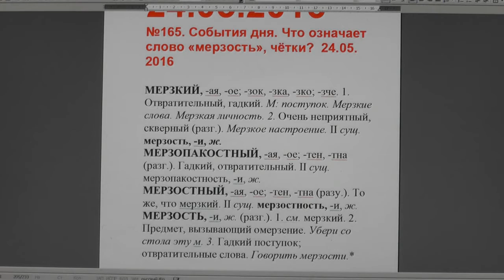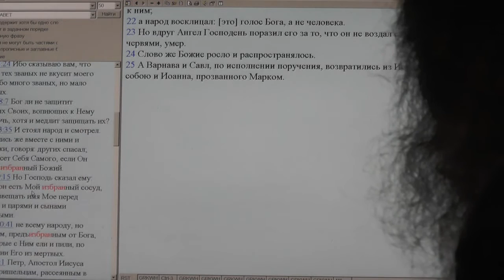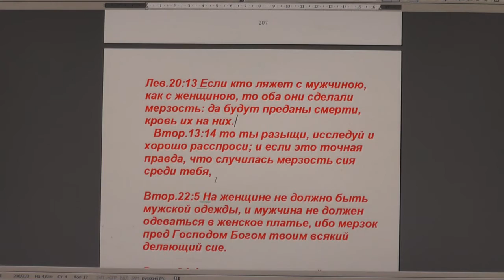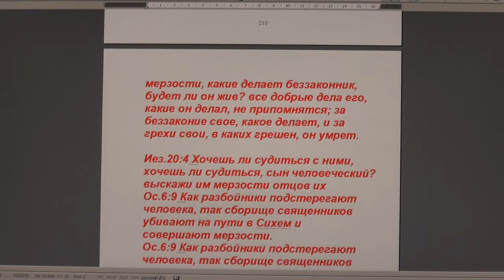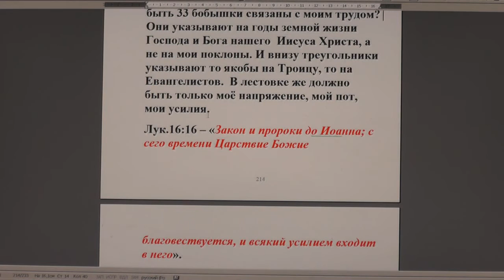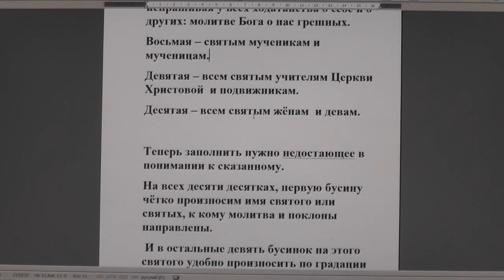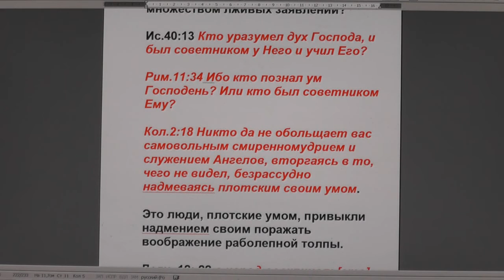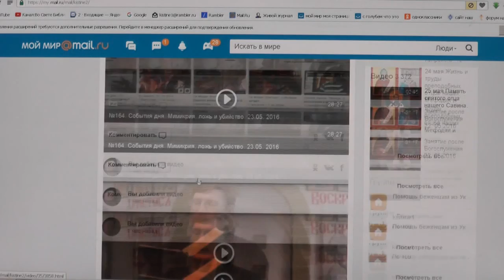№165. События дня. Признаки жизни подавляются архиереями? 24.05.. 2016